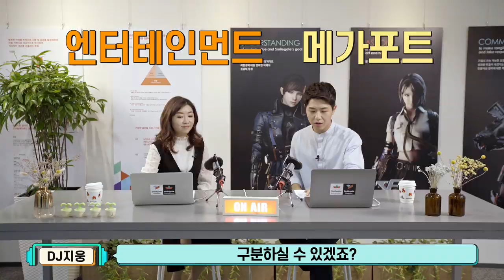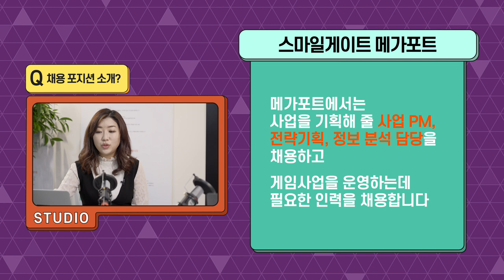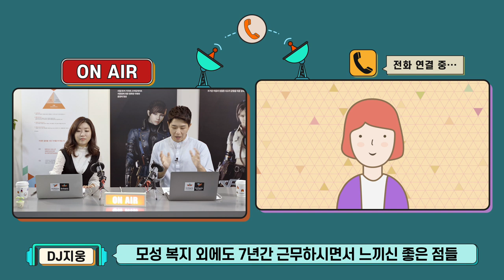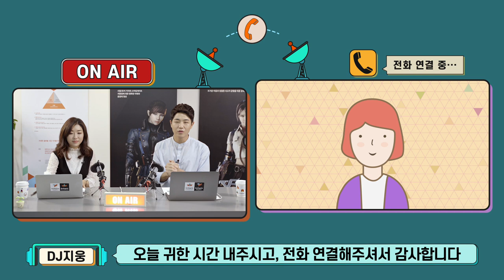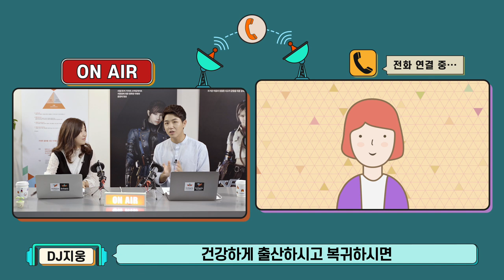겜업일치를 꿈꾼다면? 스마일게이트 채용 꿀팁!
스마일게이트 엔터테인먼트, 스마일게이트 메가포트 법인에 대한 궁금증을 해결하는 시간!
겜업일치를 꿈꾼다면 주목해주세요! ✨'

- 스마일게이트 엔터테인먼트, 스마일게이트 메가포트 법인 소개 01:32
- 채용 포지션 소개 04:23
- 회사 분위기 소개 05:22
- 스마일게이트의 가족친화/모성보호 관련 복지 소개 07:53

스마일게이트 채용에 관심 있는 분들 많은 관심 부탁드려요!